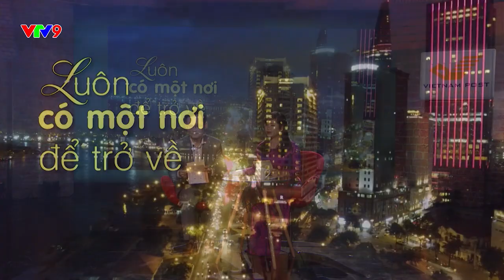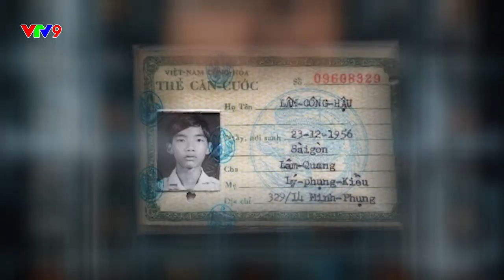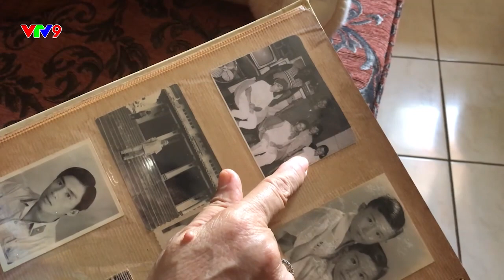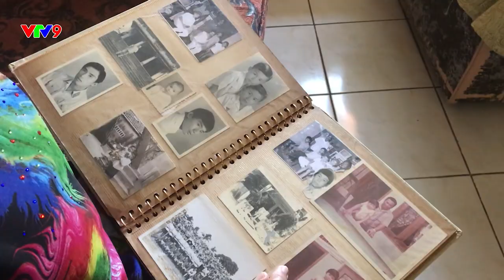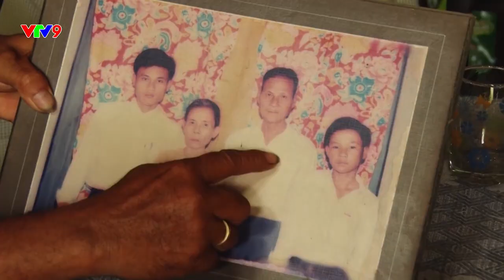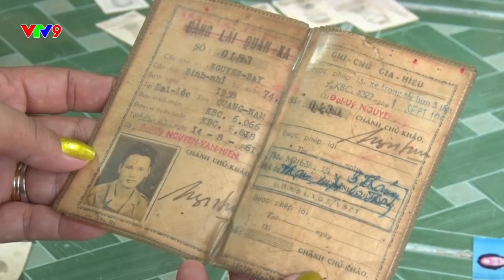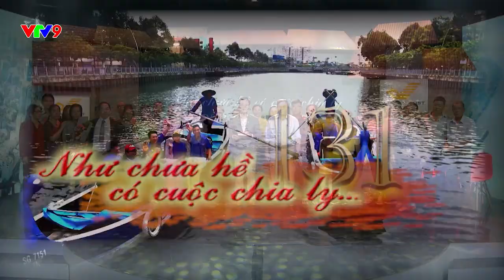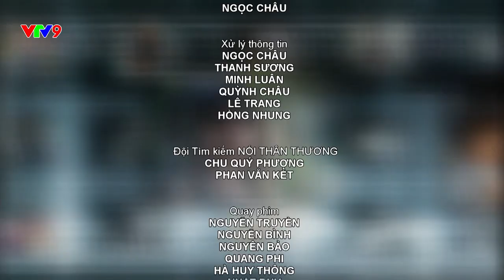Như Chưa Hề Có Cuộc Chia Ly | 16:00 – Chủ nhật | Số 131 – Luôn có một nơi để trở về | VTV9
Quê hương, là mảnh đất nơi ông bà cha mẹ người thân sinh sống, là nơi chôn nhau cắt rốn của mỗi người. Việt Nam này là quê hương của những người vừa đặt chân xuống sân bay Tân Sơn Nhất ngày hôm qua đây, là nơi họ đã được sinh ra, lớn lên, đi học, đi làm. Thế mà tối hôm qua khi họ trở về, họ lại có chút bơ vơ, không có người thân nào ra đón – điều này khiến chúng tôi thấy thương cảm vô cùng.
Cả hai người đều về Việt Nam để tìm gia đình, tìm anh chị em ruột thịt. Họ đã sống 44 năm không một người thân thích ở xứ sở khác, không phải là quê hương.
Đất lạ có thể thành quê hương, nhưng quê hương thì không thể nào trở thành đất lạ cho được. Trong NCHCCCL số 131, họ sẽ được gặp lại người thân của mình!